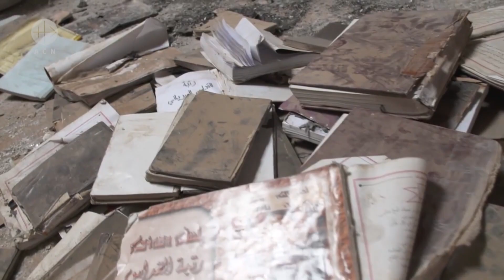Resumen de la Memoria de actividades de ACN en 2019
Resumen de la Memoria de actividades llevadas a cabo por Ayuda a la Iglesia Necesitada en todo el mundo durante el año 2019